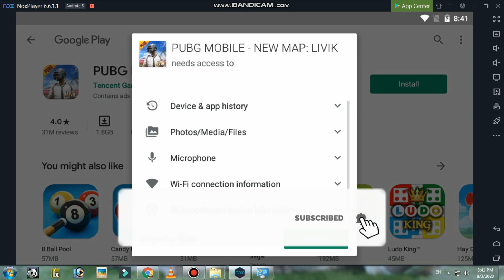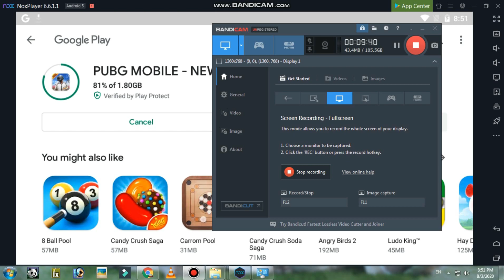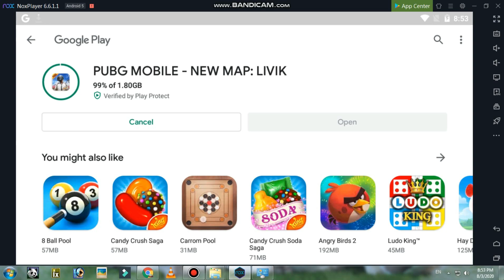KERALA VISION WIFI SPEED TEST (PUBG MOBILE DOWNLOAD)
ANISH FRAMES
We sells frames, printed mug, printed mask

Name: T Anish Silvesten
Channel: gaming only

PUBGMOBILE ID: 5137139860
DEVICE: REDMI NOTE 5
EDITING